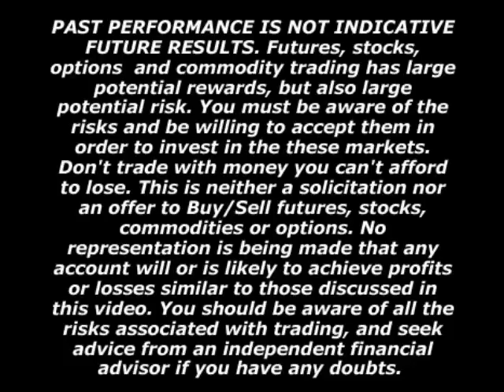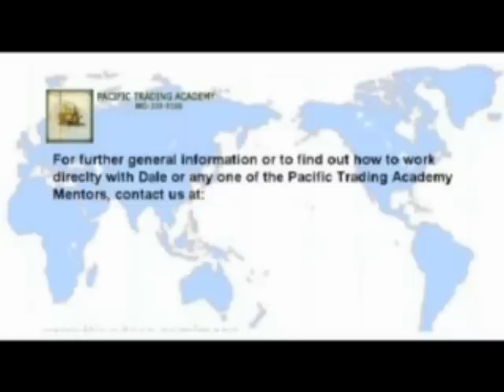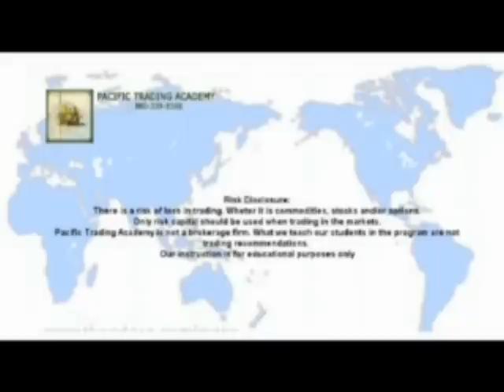Dale Brethauer: 4 Keys of Trading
Dale Brethauer takes a critical look at the four keys of trading: assuming appropriate risk, having realistic expectations, having confidence and needing a trading plan.  Brethauer continues by taking an in-depth look at the trading plan, and the three aspects that compose the trading plan.